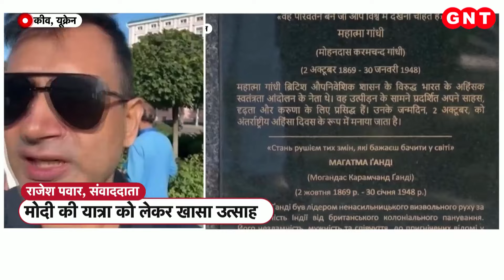900 दिनों से चल रहा है Russia-Ukraine War, Modi पर टिकी है लोगों की निगाहें.. हो सकती है सुलह?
पीएम मोदी (Pm Modi) का यह दौरा सात घंटे का होगा. लेकिन इस यात्रा पर पूरी दुनिया की निगाहें टिकी हैं, क्योंकि पीएम मोदी ऐसे समय में कीव पहुंचे हैं जब यूक्रेन (Ukraine) और रूस के बीच 900 दिनों से जंग चल रही है. पूरी दुनिया को शांति का इंतजार है. इससे पहले जुलाई में पीएम मोदी रूस भी गए थे और राष्ट्रपति पुतिन (Putin) से मिले थे. अब वो यूक्रेन के राष्ट्रपति जेलेन्स्की से मिलने वाले हैं.